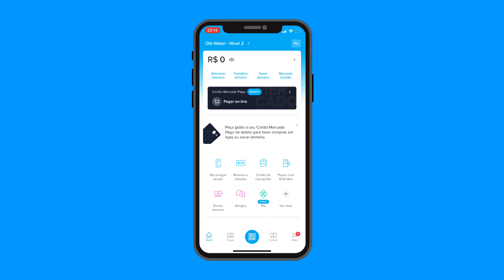Como excluir uma chave PIX do Mercado Pago